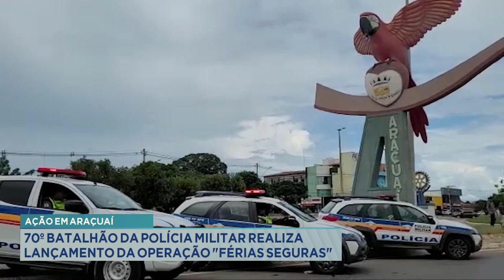Ação em Araçuaí: 70º Batalhão da Polícia Militar Realiza Lançamento da Operação Férias Seguras.